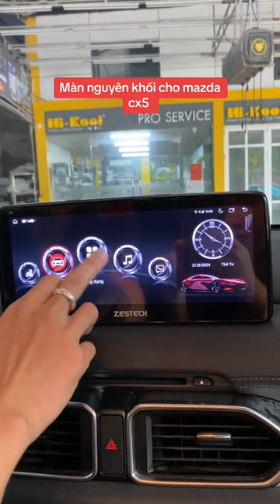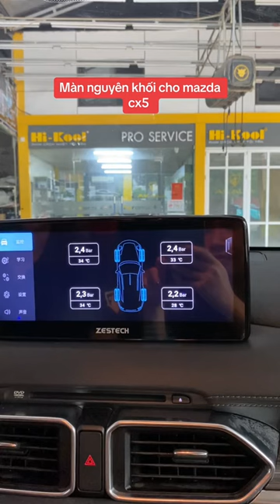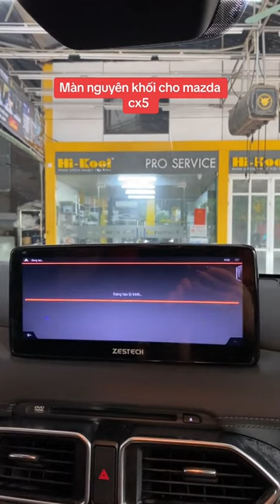Màn nguyên khối liền cam 360 cho mazda cx5 !!! | AKALA THÁI NGUYÊN